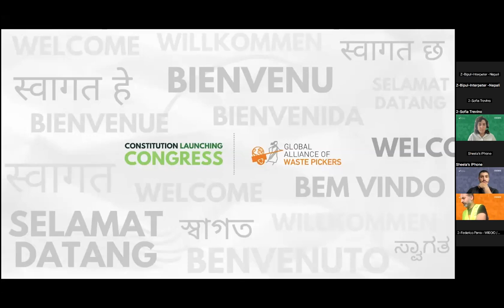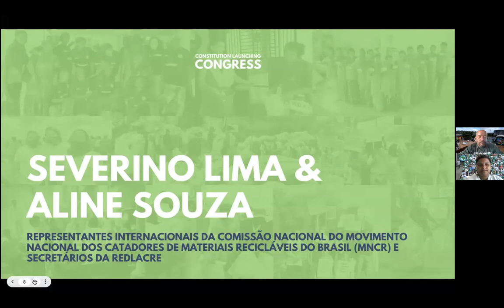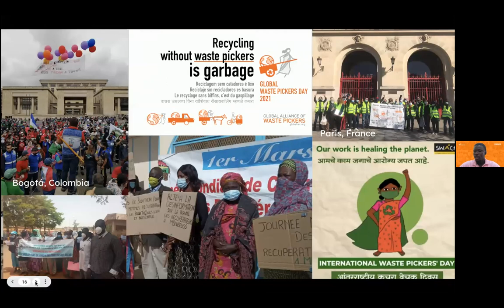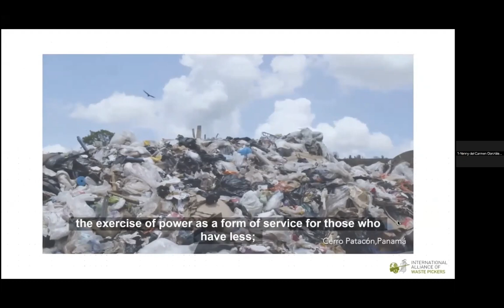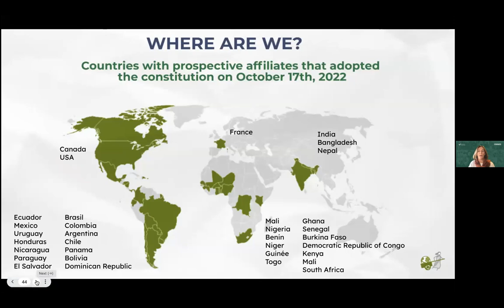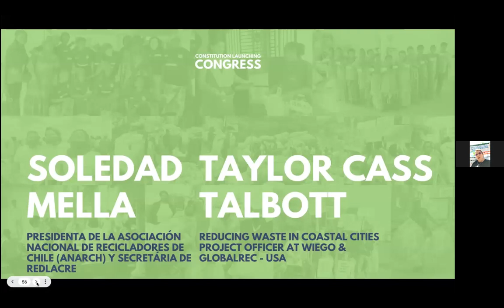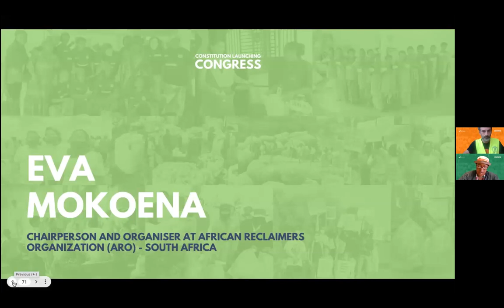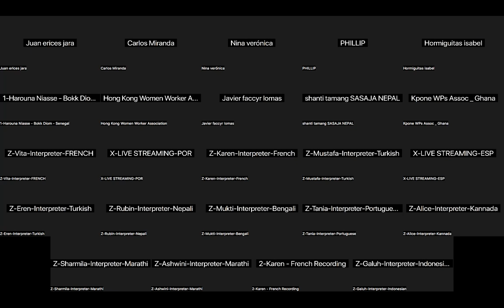Constitution Launching Congress (2022) - हिन्दी HINDI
Welcome to our Virtual Congress, where the International Alliance of Waster Pickers will launch its Constitution, a document that will allow us to formalize ourselves as an international organization of waste pickers.

On the congress website you can consult all the information related to the event: